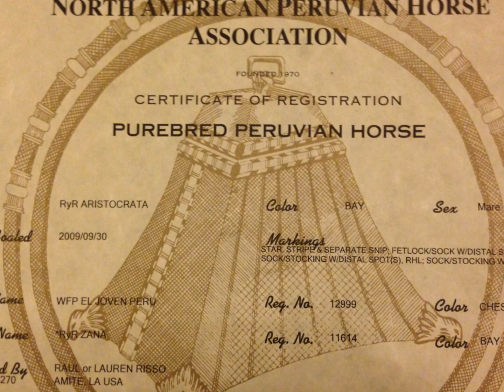Ari- Outstanding Peruvian Mare